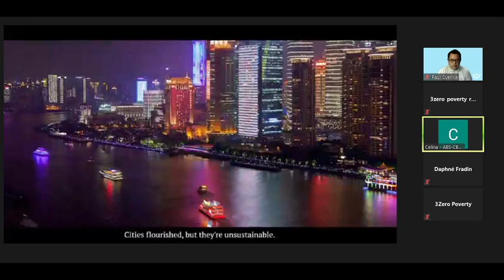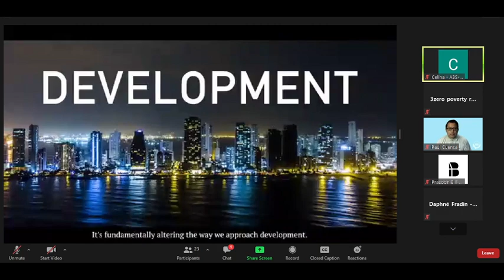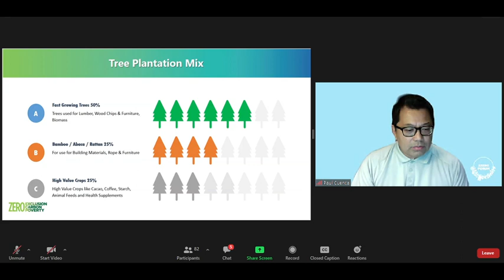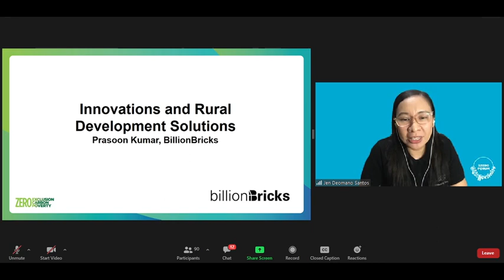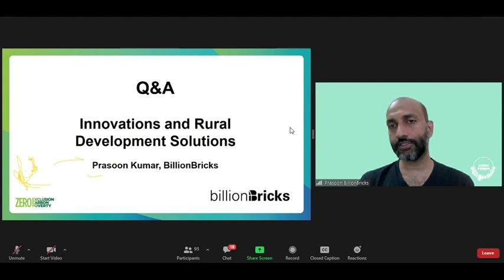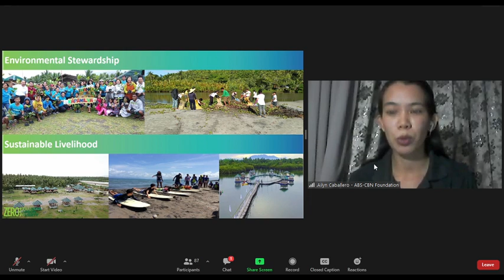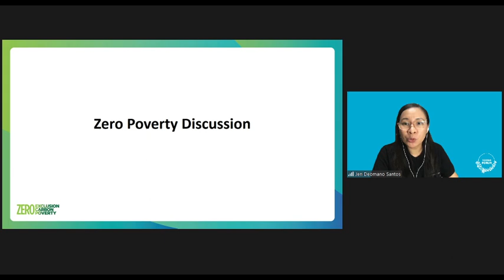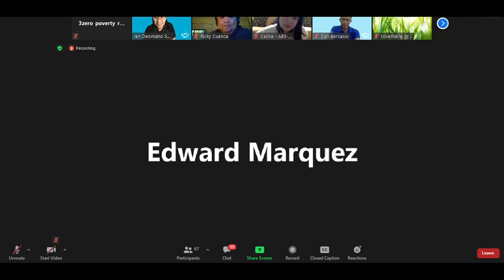Encouraging Rural Development To Reduce Regional Inequalities (Zero Poverty)